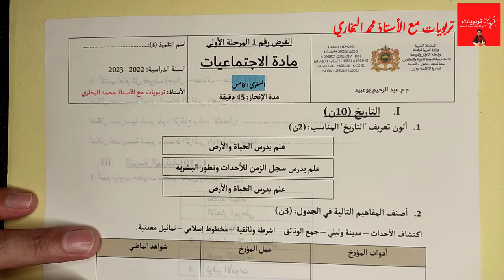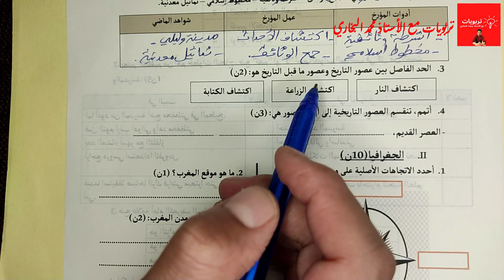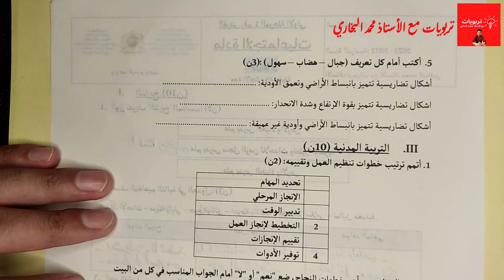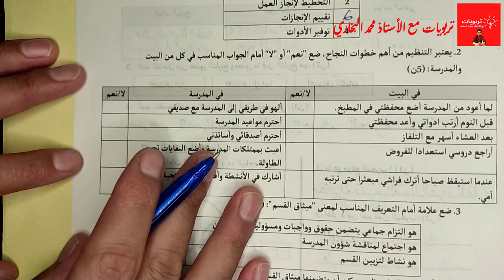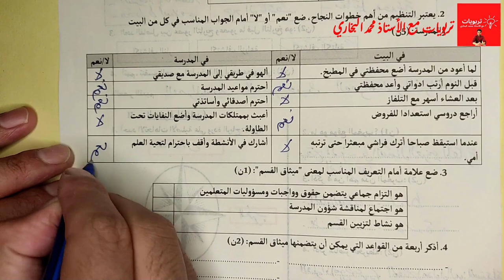فروض المستوى الخامس ابتدائي 2022 الدورة الأولى فرض الاجتماعيات (التاريخ، الجغرافيا والتربية المدنية)